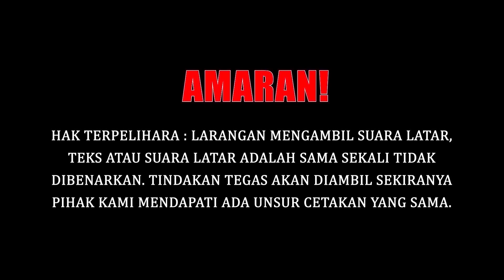PUTERI SARAH TIDAK MAHU MASUK CAMPUR USURAN SYAMSUL??